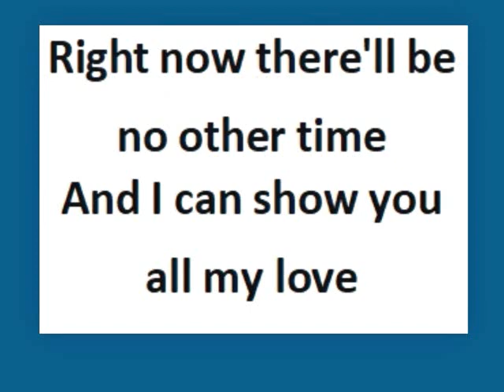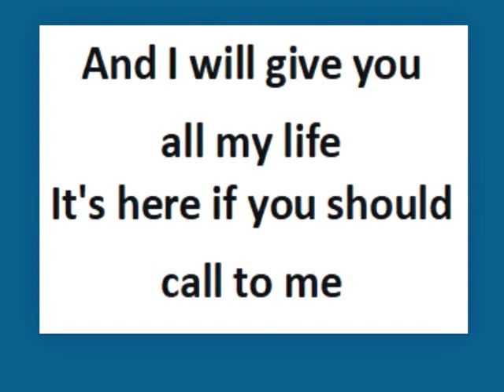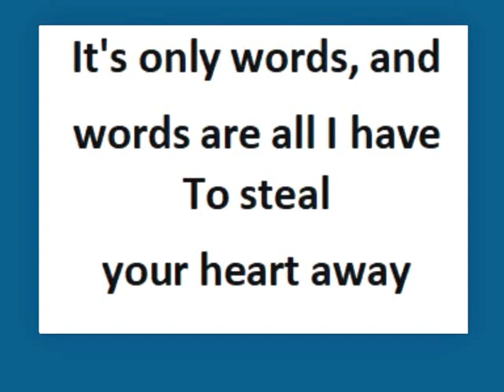Elvis Song Karaoke practice with vocal, Words, by Minnie Elvisa.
Different keys for the karaoke versions without the vocal are available on this same YouTube channel, Minnie Elvisa.